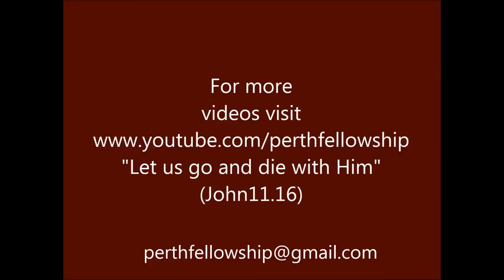26-June-2016-Study of the Acts and the days of Noah continued